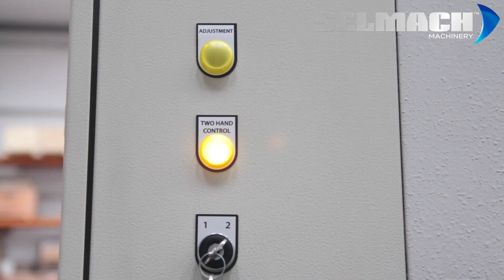Morgan Rushworth PBH H Frame Hydraulic Press [Selmach Machinery]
The heavily constructed Morgan Rushworth PBH press brake model is of an H frame design and is fitted with heavy duty top and bottom press brake tools, ideal for a whole variety of heavier bending operations. These models feature adjustable limit switches for ram stroke and return, as well as twin guidance pistons in addition to the main ram. The machine operates at a safe working speed and is also fitted with a two handed control to ensure the operator is well away from the working area.